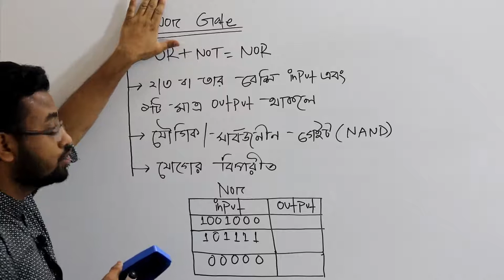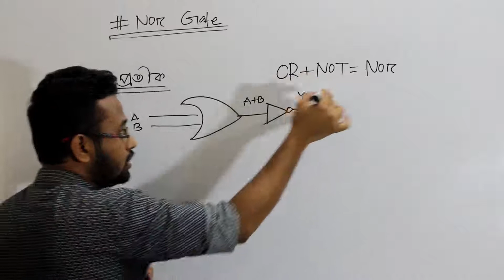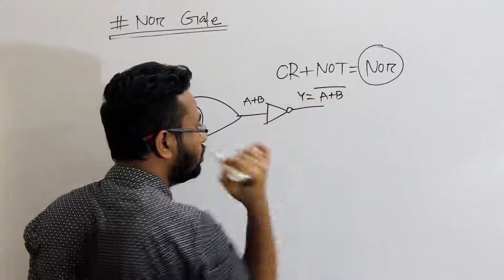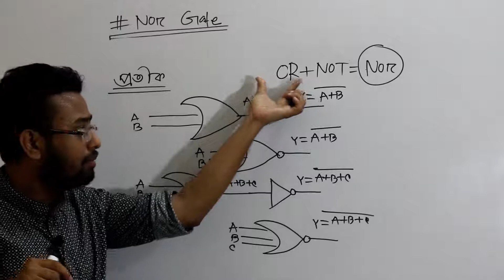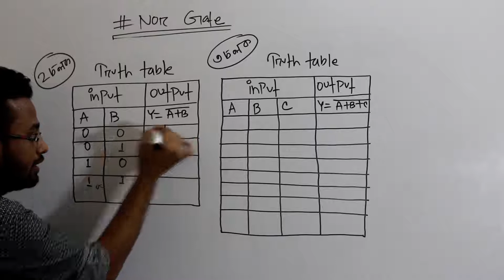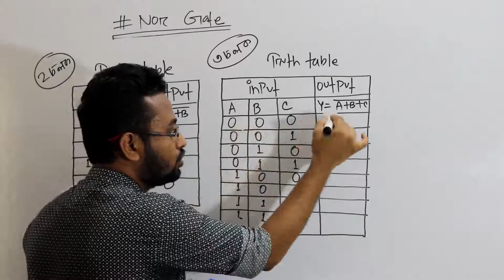Logic Gate NAND GATE Part:01